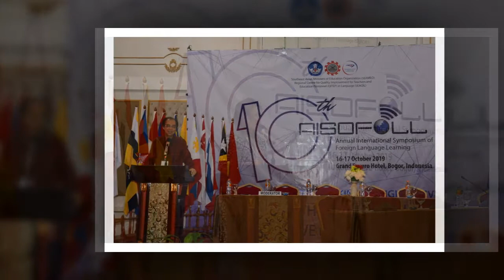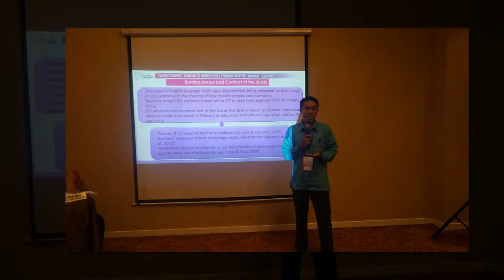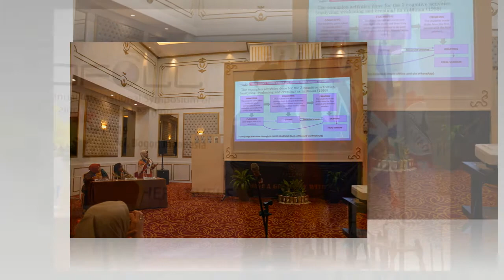Dokumentasi Kegiatan_10th AISOFOLL